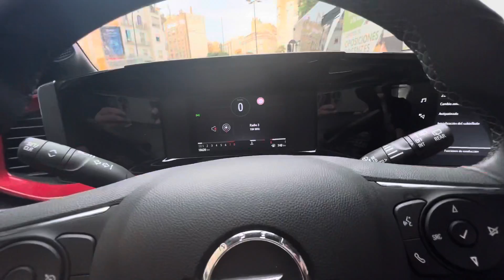Street Road life Malaga Spain￼